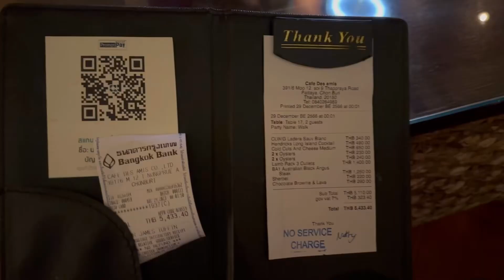Very delicious dinner today , Guaranteed deliciousness